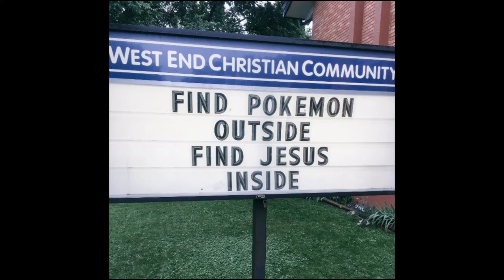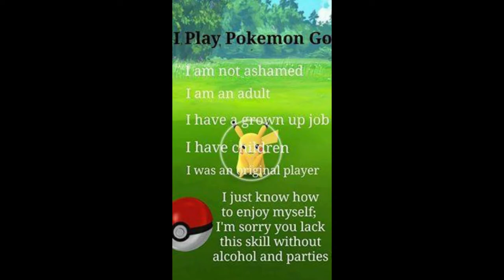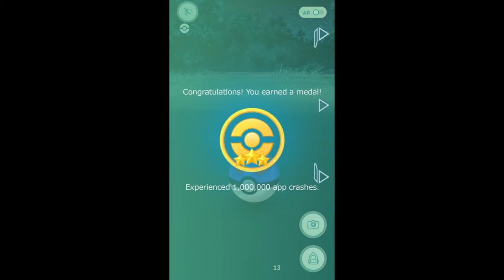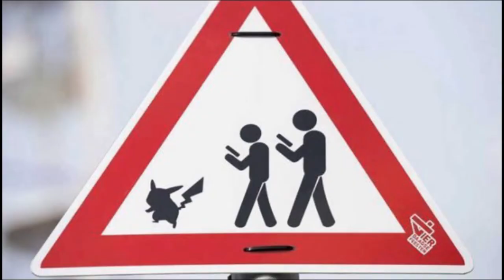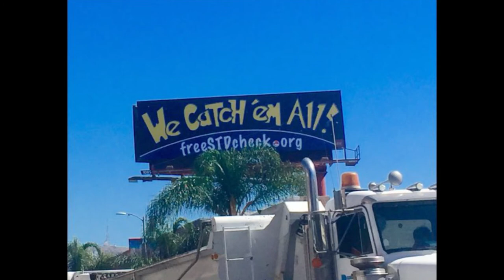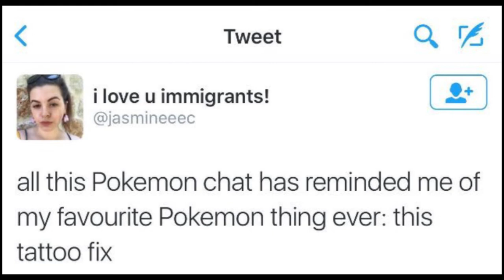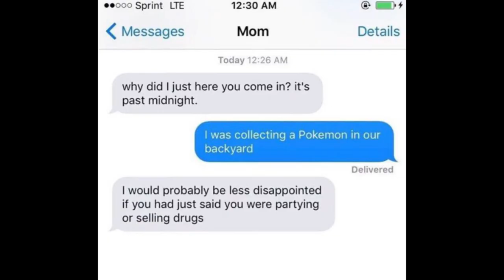Pokemon Go - Weekly News - 24/07/2016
Here's how to see how much you've walked playing 'Pokémon GO'

Saudi Arabian men arrested playing Pokemon Go at the airport in the kingdom

Here are the crazy things this guy did to become the first person to catch all the Pokémon in the US

Pokemon Go Players Are Walking Way Too Close to Minefields in Bosnia